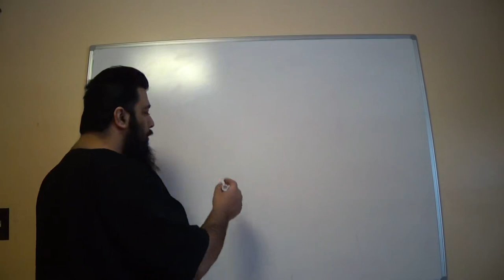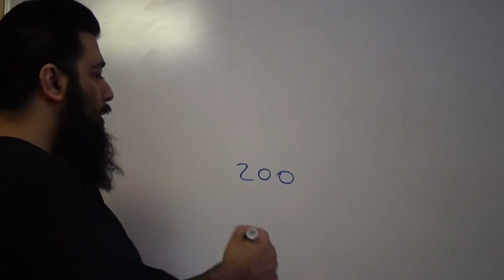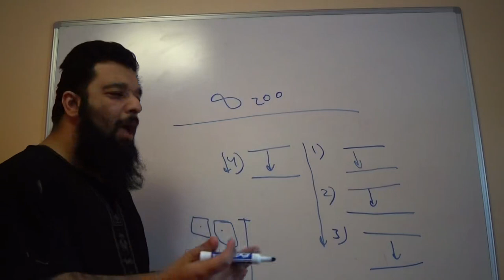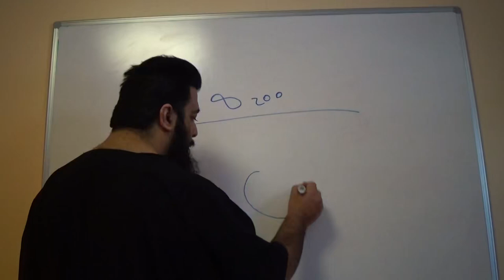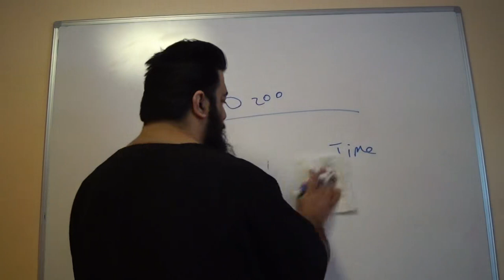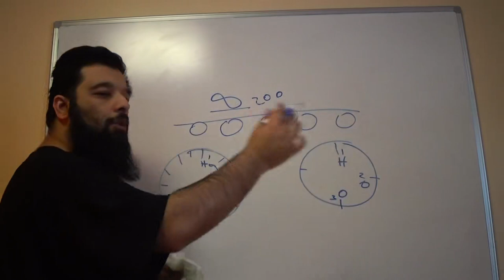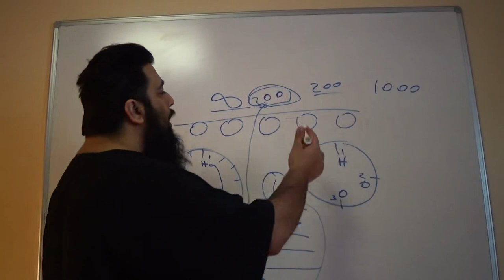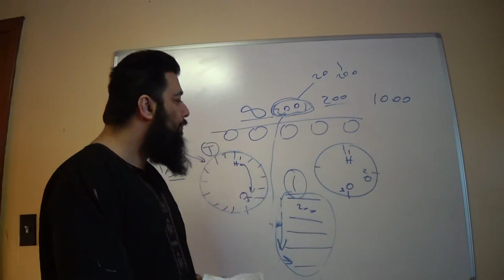Shiekh Omar Baloch - God More or Less likely In An Infinite Universe Theory Multi Universe 04/2021